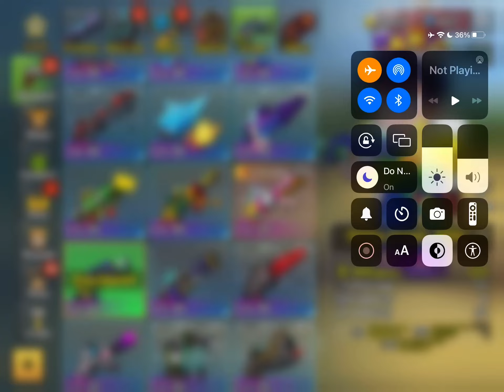Pasta Sniper Rifle is Op! 👍 | Pixel Gun 3d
The fact this Sniper already got a nerf is insane! It must have be very overpowered when it got added to the game!